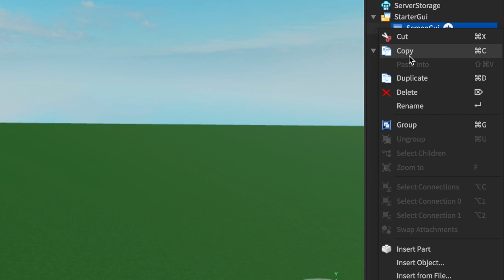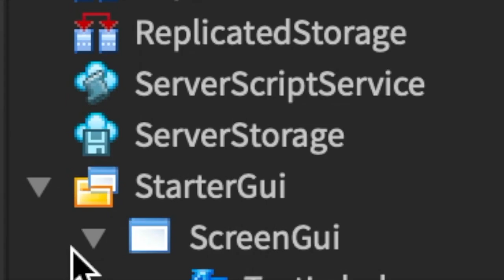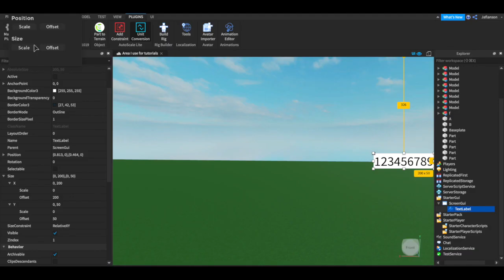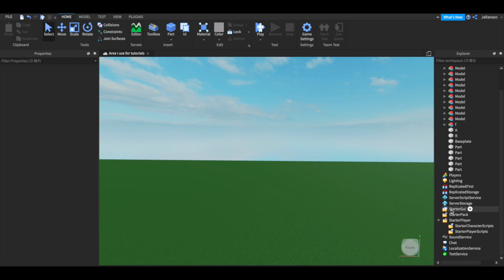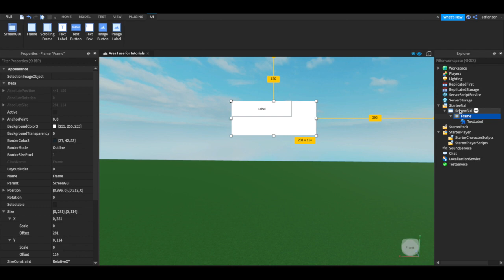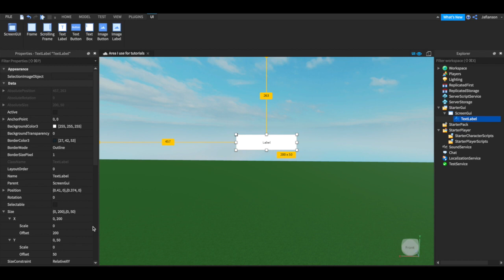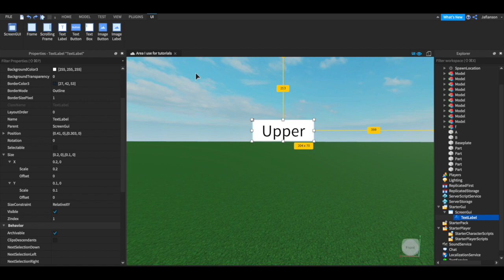RobloxStudio Tutorial - AUTOSCALE Plugin by ZacBytes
look I remembered the link. nice. This is an incredibly helpful plugin. I use it for every project.